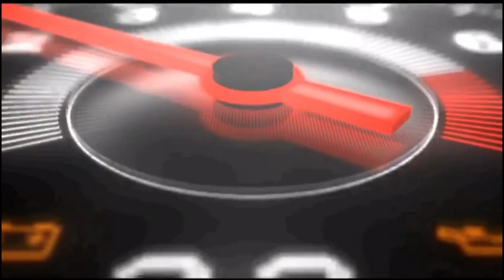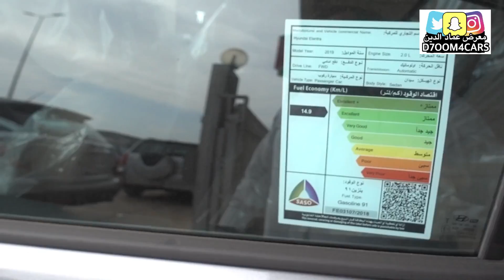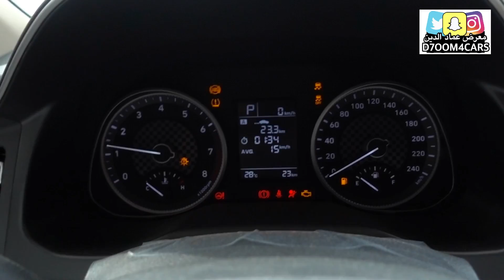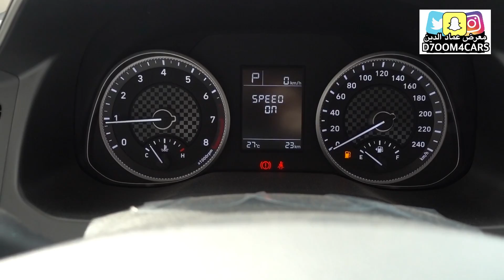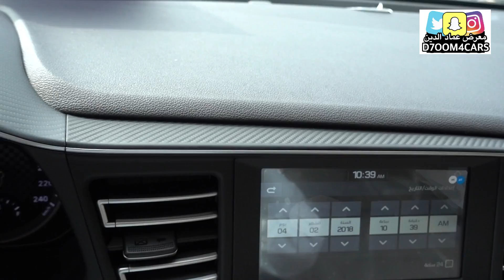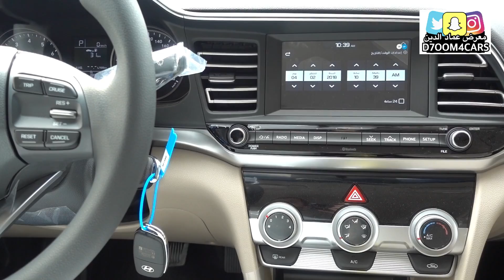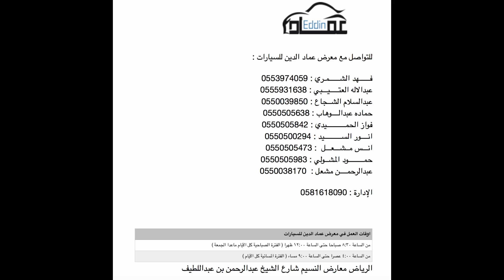هيونداي النترا 2019 نص فل مثبت جنوط 2000 سيسي